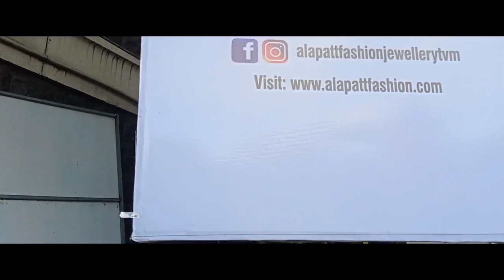My first time Traveling by Train 🚆🚆|| Trivandrum to Thiruvalla || 28-12-2022